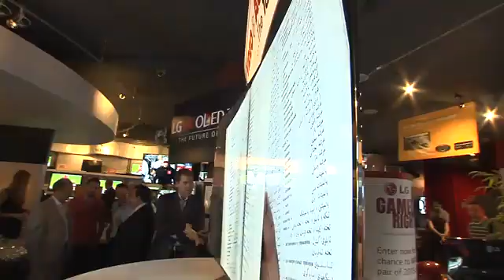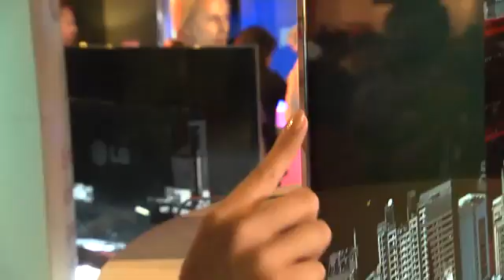FIRST US CONSUMERS PURCHASE ULTRA HD 4K OLED TVs2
American consumers have begun purchasing 4K Ultra HD OLED TVs from LG Electronics, the first TVs in the world to combine Ultra HD’s intense detail and OLED’s superior contrast and color accuracy.